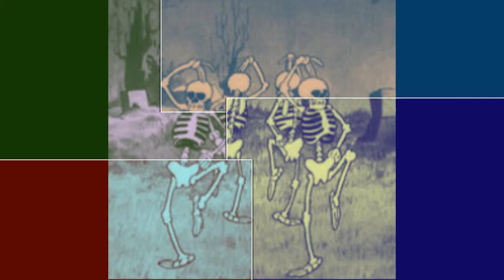GRAVEYARD BOOGIE by Nick108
Created using Reason 8, FL Studio 12.2, Cockos Reaper, KeyRig49, Behringer MS16 Monitors, a Mouse that loves to Rock, quad core Windows 10 computer.  So Rock For Radharani Always!  Ki Jaya!